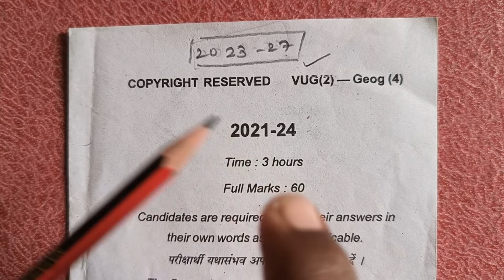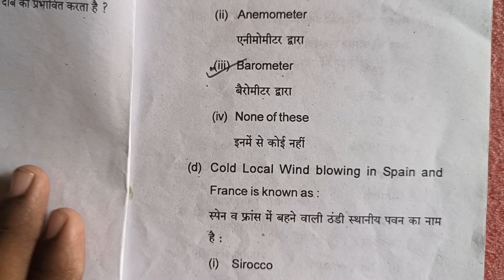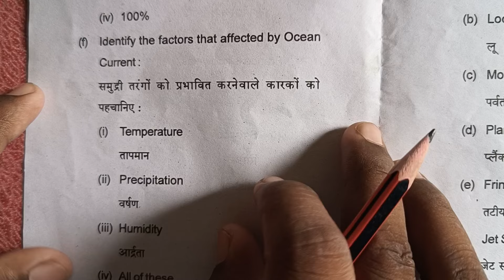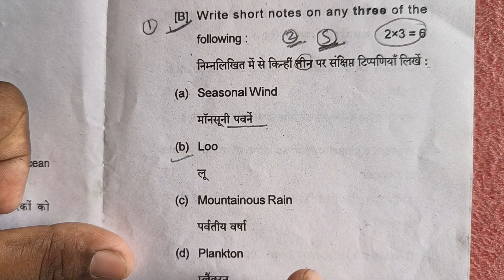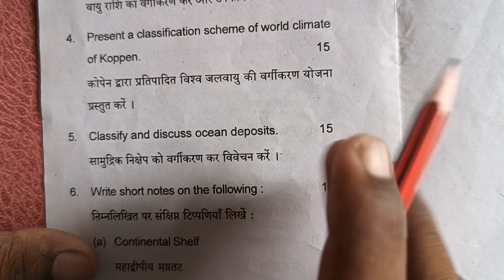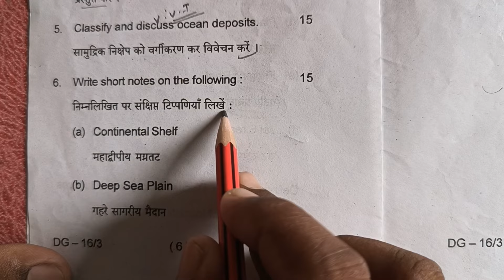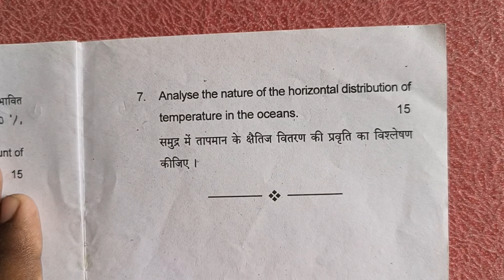✅ VBU SEM-1 Geography major 1 Model Paper | vbu sem 1 geography question paper |Geography MJ 1 23-27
Semester 1 Geography major 1 questions paper

👉 FYUGP Semester-1 Geography Honours ( Major Paper -1 ) का v.v.i Questions

यह प्रश्न सभी University के लिए है क्योंकि इस बार FYUGP 2020 के तहत
सभी University लगभग सेम पढ़ना है ।

 🎯🎯 यदि लिंक open नहीं हो रहा है तो Telegram में जाकर वहां
      👉 nid study 👈 search 🔎 कीजिए आपको Channel  मिल जाएगा । 👉 यही आपको pdf मिलेगा .

your Questions:-

vbu semester 1 geography syllabus
geography honours semester 1
geography major 1 semester 1
vbu semester 1 geography major 1 syllabus
geography major paper semester 1
vbu geography major semester 1 syllabus
ug semester 1 major geography questions
semester 1 major geography important questions
vbu semester 1 syllabus
skmu semester 1 geography
vbu geography major 1 semester 1 previous year question
ug semester 1 major geography previous year questions

            🙏  nid study 🙏